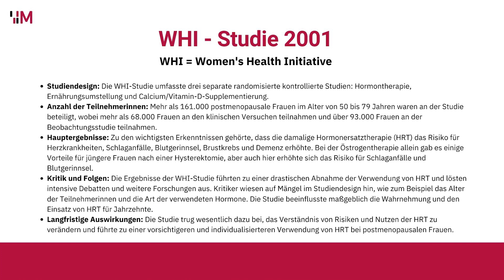Nährstofftherapie - Gesundheit und Prävention durch Nährstoffe und Hormone - Mit Dr. Orfanos-Boeckel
In diesem Video erhältst du wertvolle Einblicke in die Welt der ganzheitlichen Medizin und Präventionsmedizin. Dr. Helena Orfanos-Boeckel erklärt, wie Nährstoffe und körpereigene Hormone - richtig eingesetzt - die Gesundheit positiv beeinflussen können. Du erfährst, wie das Wohlbefinden gesteigert wird und wie das Risiko für einige Erkrankungen schon Jahre vor dem Ausbruch erkannt werden kann. Dies geschieht durch die Auswertung individueller Marker und Nährstoffe im Blutbild. Durch die passende Nährstoff- und ggf. Hormontherapie kann das Risiko für den tatsächlichen Ausbruch der Erkrankung dann gesenkt werden.

Dr. Helena Orfanos-Boeckel ist Ärztin mit Schwerpunkt Innere Medizin, Nephrologie und Stoffwechselmedizin und Autorin und praktiziert in ihrer eigenen Praxis in Berlin. Sie hat bereits zwei Bestseller-Bücher verfasst, in denen sie ihr umfangreiches Wissen, das sie sich durch ihre langjährigen Erfahrungen im Bereich Nährstoff- und Hormon-Therapie angeeignet hat, teilt:

"Nährstofftherapie - Orthomolekulare Medizin und Bioidentische Hormone"

"Die Nährstoff-Therapie - Der Praxisleitfaden"

In diesen Büchern erklärt sie, wie Nährstoffe und Hormone zur Vorbeugung und Behandlung von Gesundheitsproblemen eingesetzt werden können. Im Interview teilt sie ihre Erkenntnisse darüber, wie du deine Gesundheit aktiv gestalten kannst, indem Nährstoffe und körpereigene Hormone gezielt eingesetzt werden. Sie entmystifiziert die Hormontherapie und zeigt auf, wie wichtig eine individuelle Labordiagnostik ist.

Schau dir gern dieses Interview an, um von Helenas umfangreichem Wissen zu profitieren und tiefer in die faszinierende Welt der Nährstoffe und Hormone einzutauchen. Unsere Apothekerin und Ernährungsberaterin Antje Behrendt spricht mit Helena unter anderem über Vitamin D, Osteoporose-Prävention, Wechseljahre, Schilddrüse, vegane Ernährung und darüber, wie wichtig es ist, die eigene Gesundheit selbst in die Hand zu nehmen. Dieses Gespräch wirft auch ein Licht auf die Herausforderungen, die Präventions- und Gesundheitserhaltungsmaßnahmen derzeit im Gesundheitssystem gegenüberstehen.